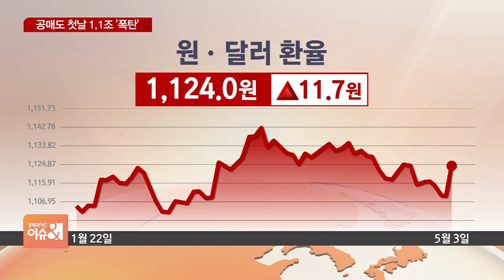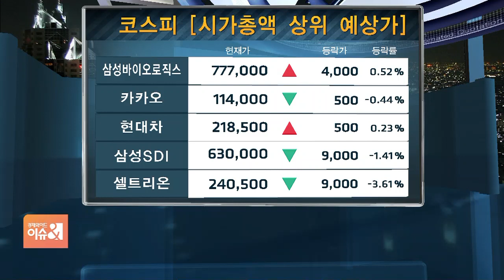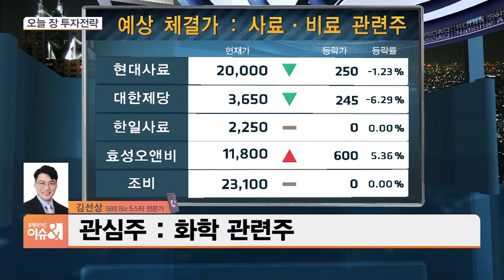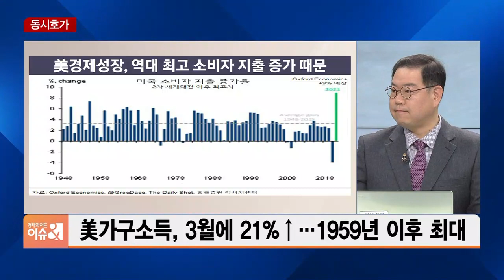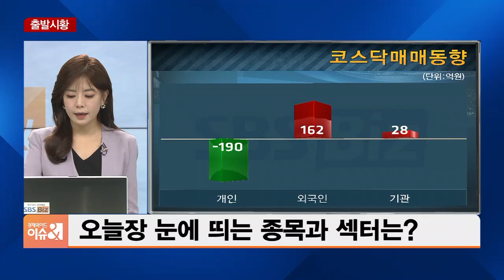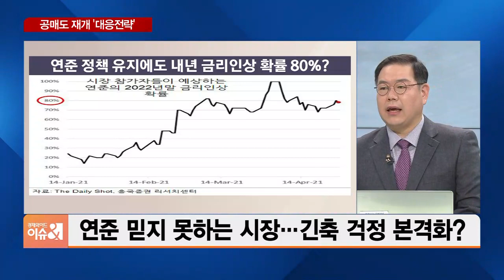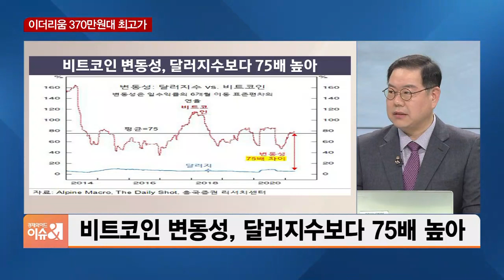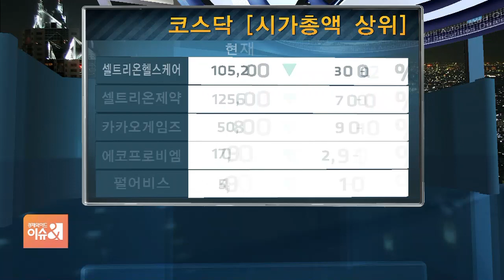[송재경의 인사이트] 주식도 코인도 ‘연준’ 믿다가 큰일난다?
■ 경제와이드 이슈& '송재경의 인사이트' - 송재경 흥국증권 리서치센터장

◇ 5월 첫 거래일, 美증시 흐름 진단은?